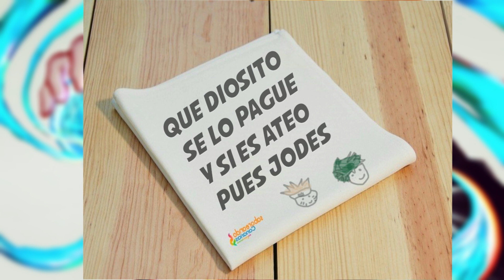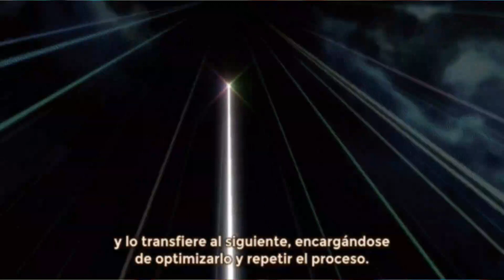naruto en boku no hero cap 6